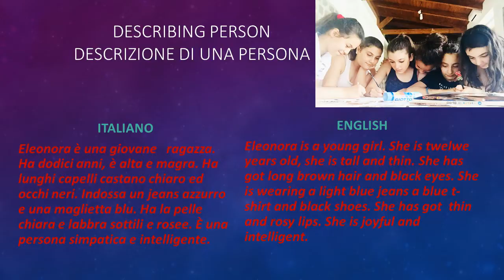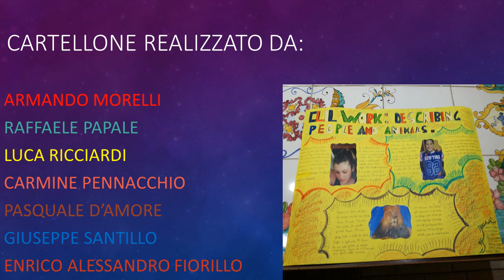CLIL work describing people animals and landscapes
Lavoro CLIL su testo descrittivo, italiano e inglese, della classe 1B Scuola Secondaria